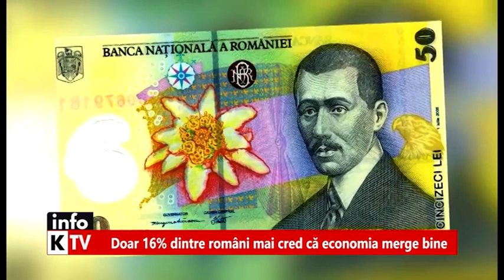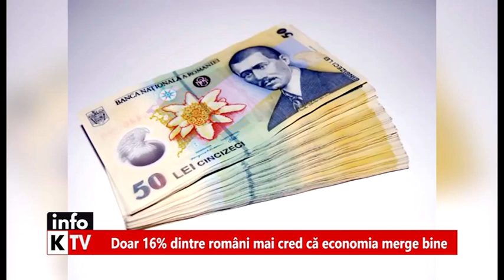InfoKTV 20 Aprilie 2021